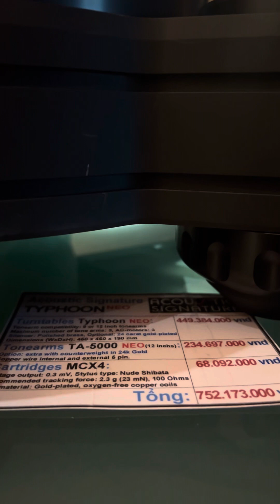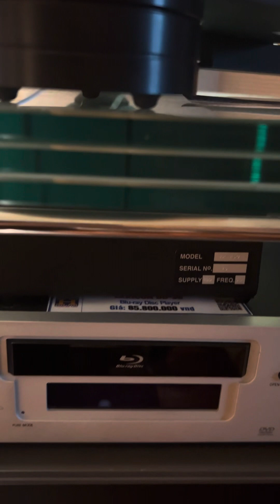Focal Grande Utopia Cơ đĩa than Acoustic Signa­ture Typhoon NEO, Vitus Masterpiece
Loa Floorstand Focal Grande Utopia EM Evo Black Gold Moire
Cơ đĩa than Acoustic Signa­ture Typhoon NEO
Vitus Audio Masterpiece